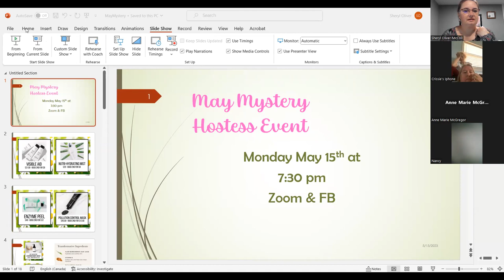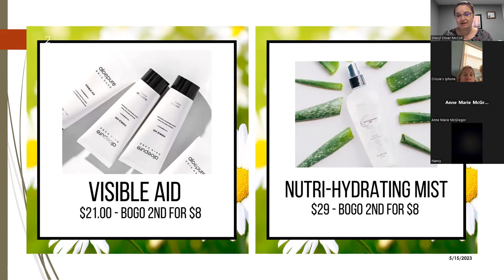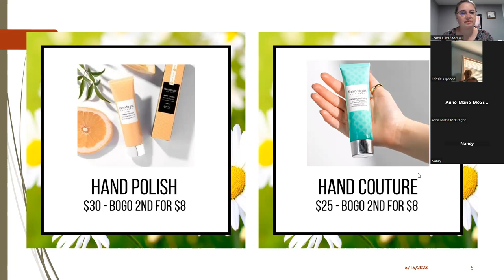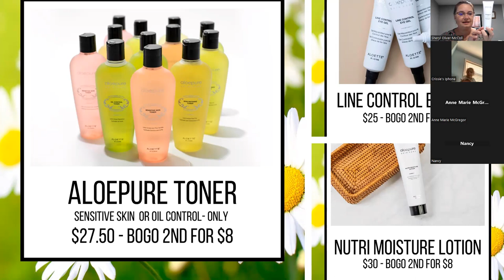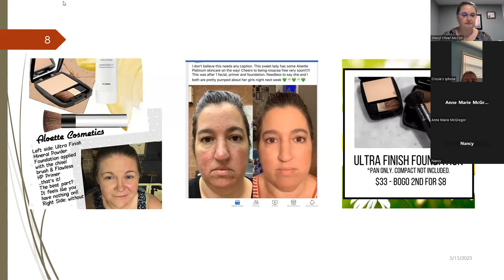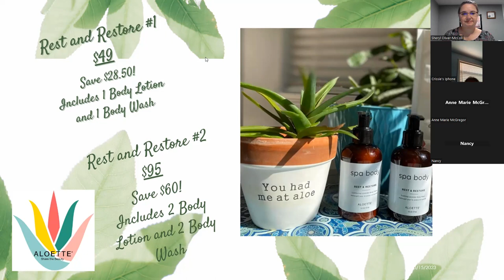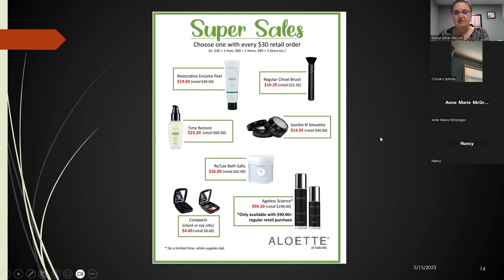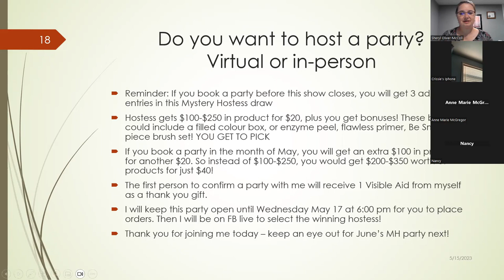May Mystery Hostess Party